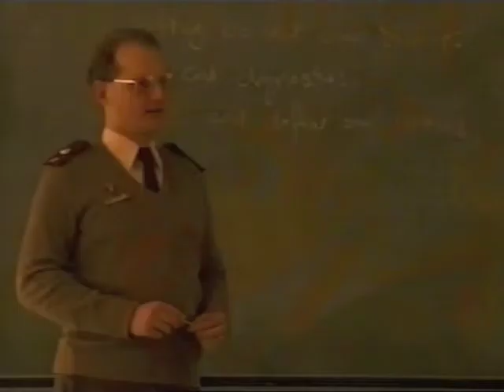Great Military Blunders. Who's Sorry Now? 1 of 4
Catalogues the British defeat by the Zulus at Isandhlwana & the surrender to the Japanese in Singapore. Additionally it shows the French loss of the mountain garrison at Dien Bien Phu after failing to anticipate the resourcefulness of General Giap and his Vietmanese peasant army.
Original Air Date—16 March 2000 (Channel 4)